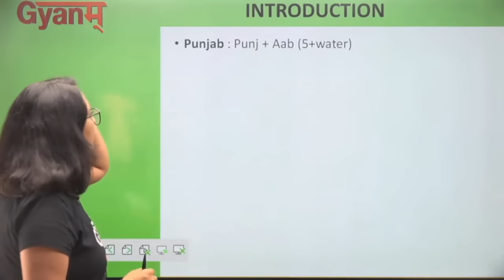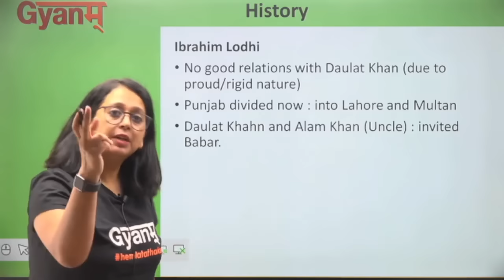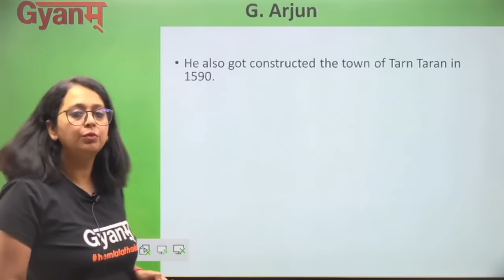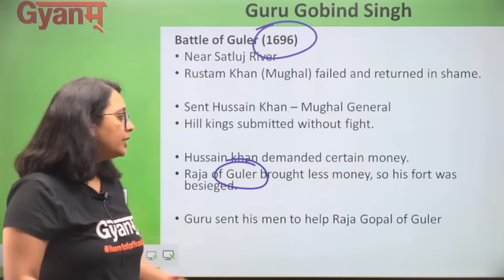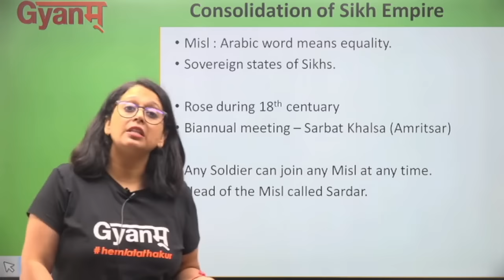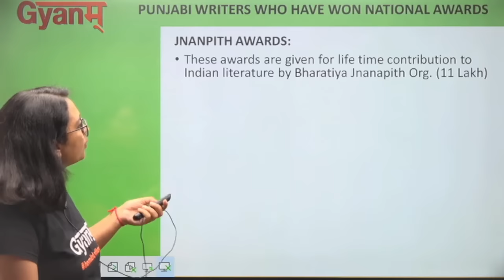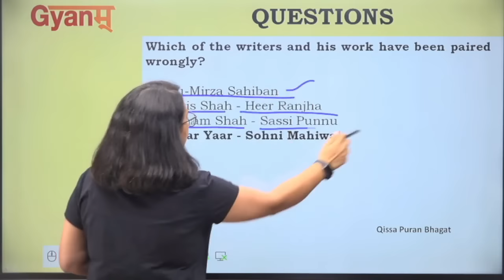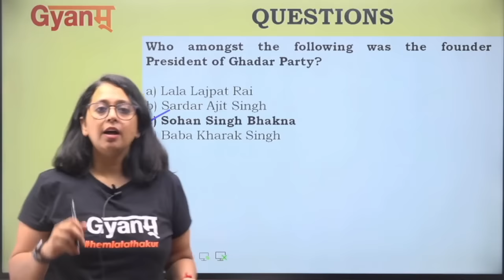Punjab Patwari Mains Exams 2021 | Complete Punjab GK | Gyanm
Complete Punjab GK Marathon Class

Gyanm has been providing guidance to various students over the past many years and thousands of students have cleared the various exams with flying colours. 🔔

 Punjab Patwari Exam | Punjab Police SI | PSPCL | All Punjab Govt Exams | Punjab GK 2021 |  Punjab gk for Punjab police constable | Punjab General Knowledge

00:00 Brief Introduction
27:26 Physical Features Of Punjab
32:33 History: Before Guru Nanak Dev Ji
47:38 Guru Nanak Dev Ji
02:27:00 Ghallughara
02:30:59 Consolidation of Sikh Empire (Misls)
02:50:32 Canal System Of Punjab
03:03:00 Wildlife Sanctuaries in Punjab
03:05:14 Wetlands
03:14:00 Culture
03:42:18  ਸਵਾਲ ਦੱਸੋ (Questions)

🔔 Do not miss out on any opportunity of cracking a Govt Job. We are just a call away. Call our counsellor today @
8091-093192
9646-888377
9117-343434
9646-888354